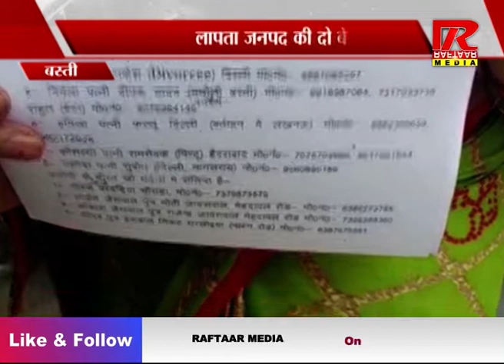UP : बस्ती, लापता जनपद की दो बेटियां, सिस्टम से परेशान मां बाप| रफ्तार मीडिया सच के साथ